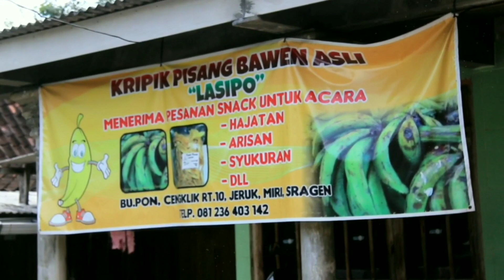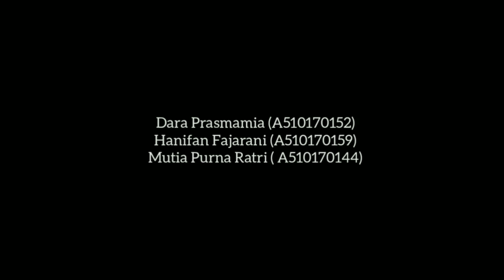LASIPO, Produk Home Industry Kripik Pisang Tanpa Bahan Pengawet di Desa Cengklik Sragen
Tim Kreator:
Dara Prasmamia
Hanifan Fajarani
Mutia Purna Ratri